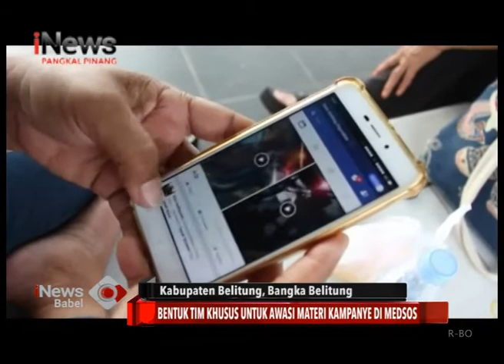BAWASLU BELITUNG AWASI KAMPANYE DI MEDSOS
TIDAK HANYA AKUN YANG DIDAFTARAKAN OLEH PESERTA PEMILU PANWASLU JUGA AKAN MENGAWASI AKUN MEDSOS LAIN YANG DIGUNAKAN  UNTUK MENYEBARKAN MATERI KAMPANYE.